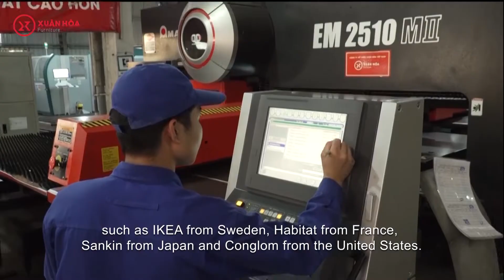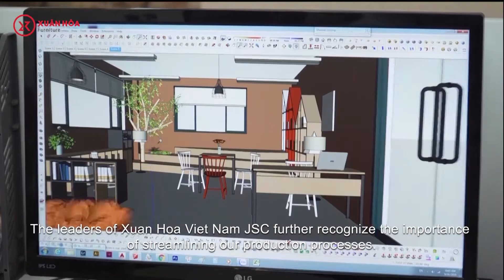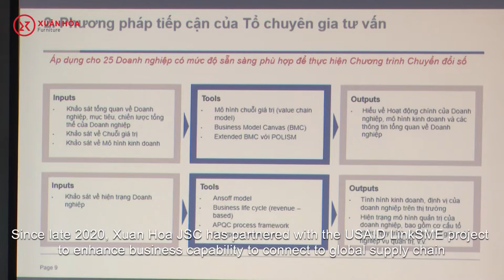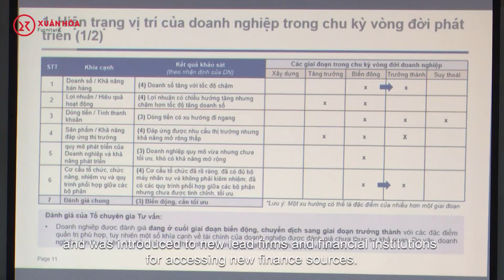NỘI THẤT XUÂN HÒA - Triển khai dự án của LinkSME hiệu quả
Xuân Hòa là 1 trong 4 doanh nghiệp thành công của dự án Thúc đẩy cải cách và nâng cao năng lực kết nối của doanh nghiệp nhỏ và vừa” do chính phủ Mỹ tài trợ qua USAID LinkSME. Trải qua quá trình kết nối, đàm phán và vượt qua rất nhiều điều kiện khắt khe của đối tác nước ngoài, Xuân Hòa đã đáp ứng tốt các yêu cầu và tiêu chuẩn về hệ thống quản lý chất lượng, giá thành sản phẩm...nhờ đó nhận được đơn đặt hàng xuất khẩu lớn từ khách hàng Mỹ và dự kiến triển khai trong năm 2022.

Bên cạnh đó, Xuân Hòa cũng là 1 trong 11 doanh nghiệp được Bộ Kế hoạch và Đầu tư đánh giá cao và lựa chọn là doanh nghiệp điểm về chuyển đổi số. Đội ngũ chuyên gia của Dự án sẽ tư vấn chuyên sâu, hỗ trợ Xuân Hòa chuyển đổi số toàn diện trong doanh nghiệp từ nay đến 2025. Chương trình này sẽ giúp Xuân Hòa nâng cao năng lực quản trị hệ thống, quản lý chất lượng sản phẩm đạt tiêu chuẩn quốc tế, tăng năng suất lao động từ đó giảm giá thành sản phẩm, nâng cao sức cạnh tranh trên thị trường trong nước cũng như xuất khẩu ra nước ngoài. Đây cũng chính là mục tiêu mà Xuân Hòa theo đuổi trong nhiều năm qua khi liên tục đầu tư hàng trăm tỉ đồng cho hệ thống máy móc hiện đại hàng đầu thế giới từ các nước Italy, Nhật Bản, áp dụng quy trình quản trị sản xuất tiên tiến TPS (Toyota Production Symstem) và đào tạo nguồn nhân sự chất lượng cao để tạo ra các sản phẩm đạt tiêu chuẩn Quốc tế, phục vụ cho người tiêu dùng Việt Nam và thế giới.
CÔNG TY CỔ PHẦN XUÂN HÒA VIỆT NAM
"Tiêu chuẩn quốc tế - Giá trị bền lâu"
🏠Đường Nguyễn Văn Linh, P. Xuân Hòa, TP. Phúc Yên, T. Vĩnh Phúc
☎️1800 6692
🛒 xuanhoa.vn
Fanpage: Nội thất Xuân Hòa